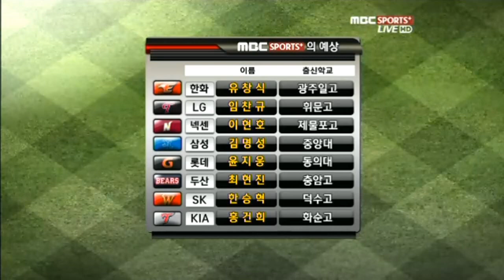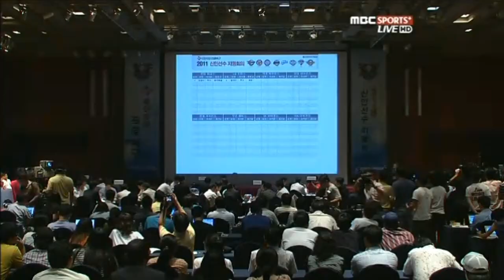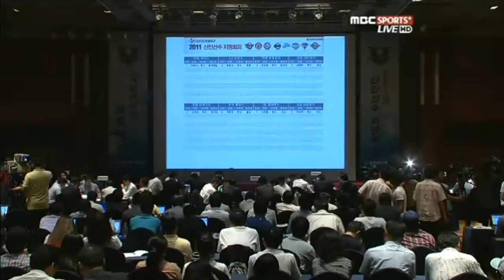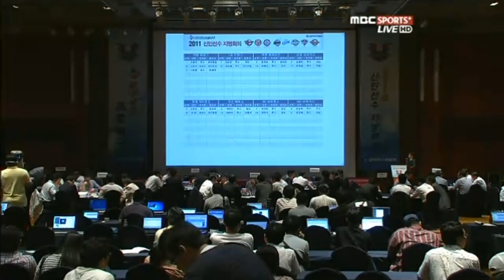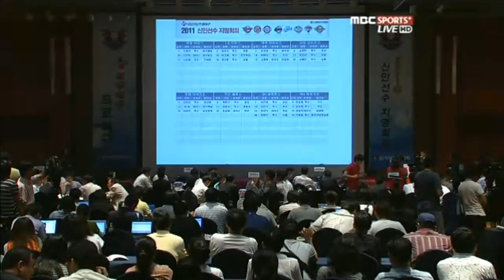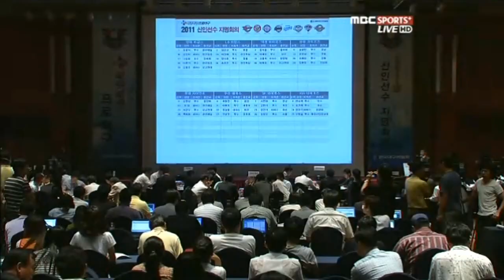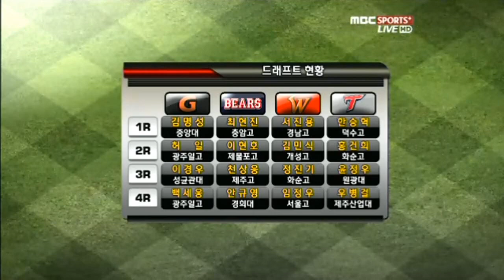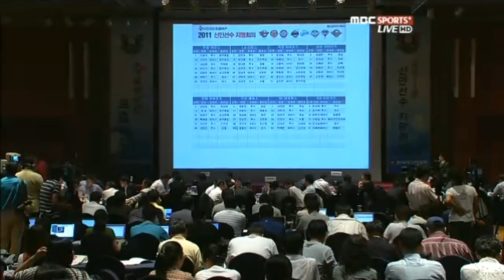2011 KBO 신인드래프트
임찬규, 심창민, 서진용, 한승혁, 홍건희, 고종욱 등